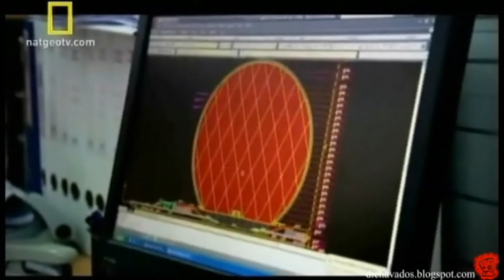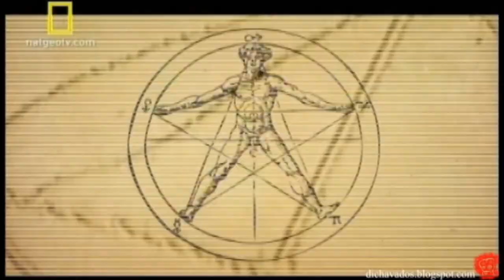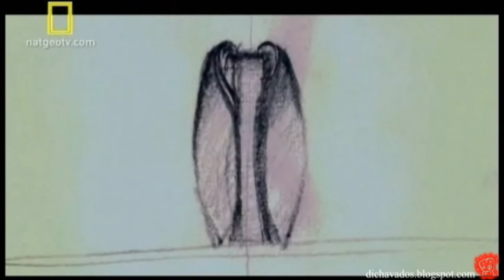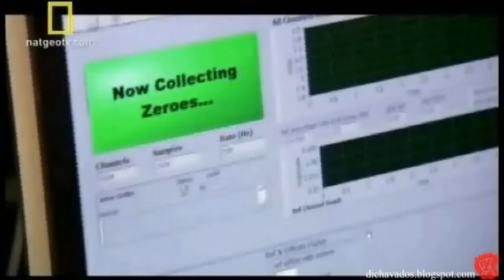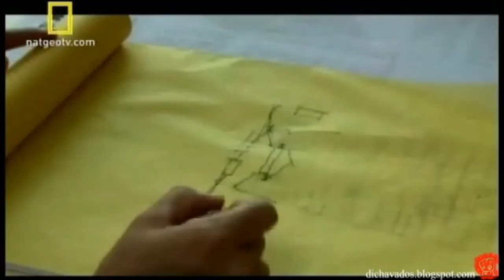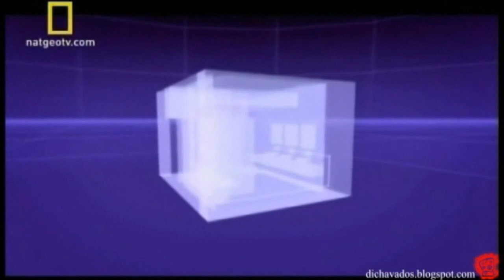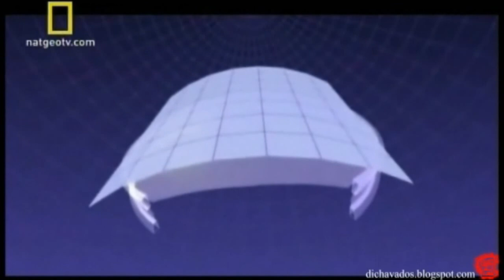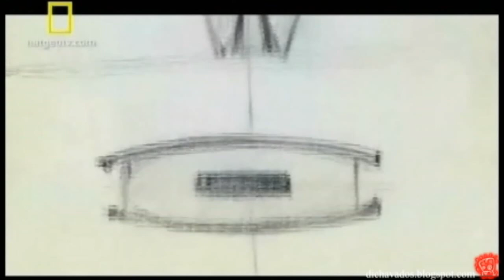Obras incríveis - (Aldar) O edificio esferico